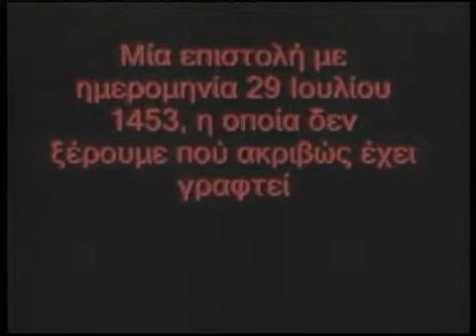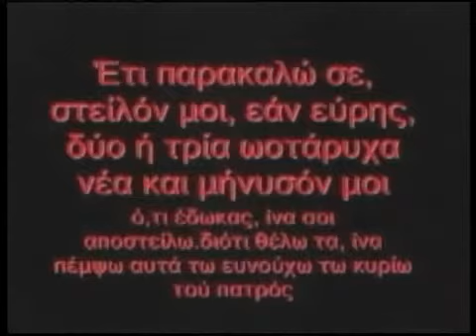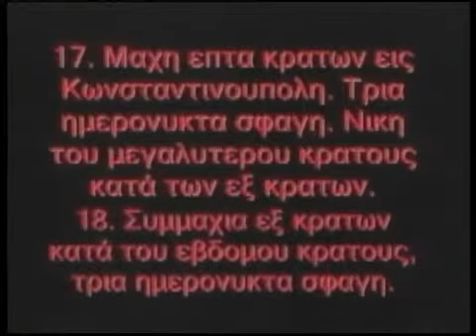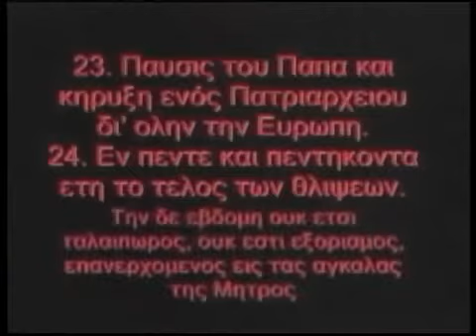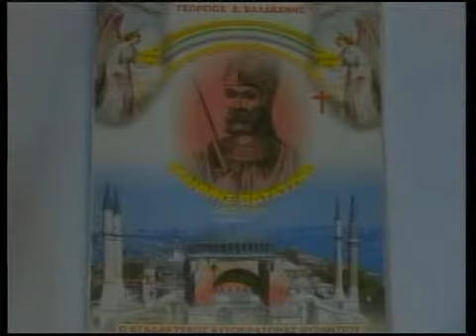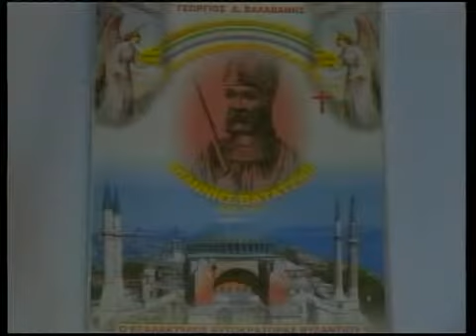Δοξα Σοι Ο Θεος Εκπομπη Νο 23 -02